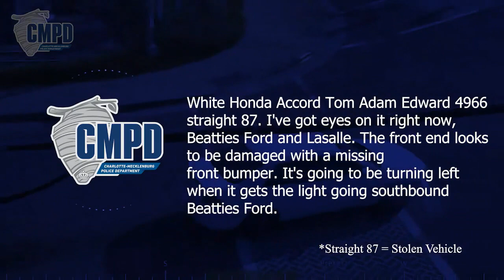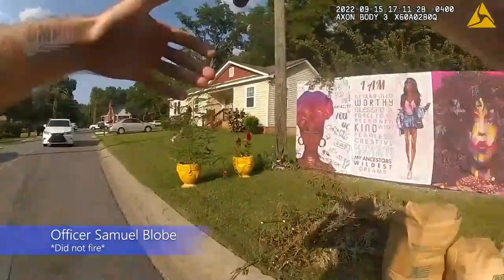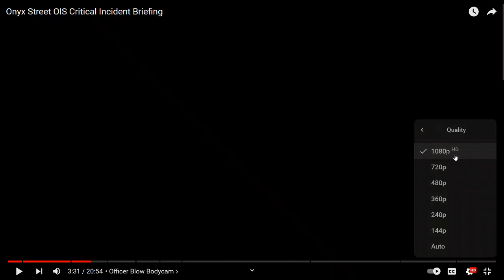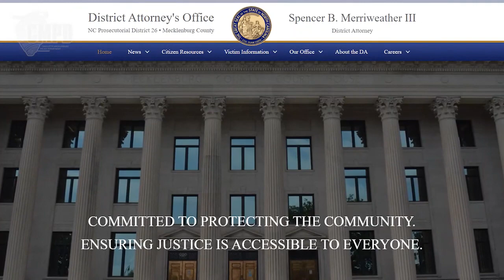Charlotte Mecklenburg Police Officer Involved Shooting of Shaheed Covington